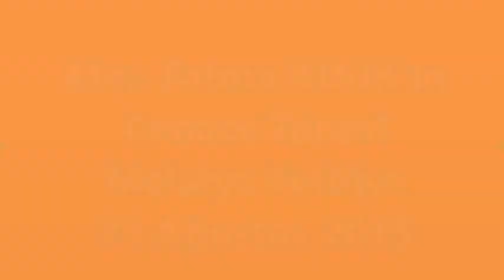Mer. Fatma KINIK'ın Cenaze Töreni...